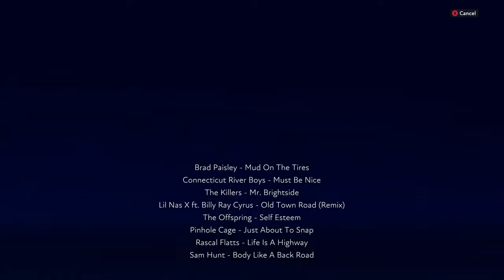Tribute to projectdj1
This mix was challenging, to mix/blend alternative music with country...and to add customs to fit the style, well worth the effort for this DJ. Thank you projectdj1 for subbin to my channel and for all the amazing work you have done with soundstorm!!! I hope you like this mix!!!